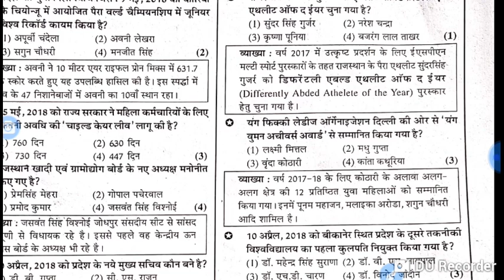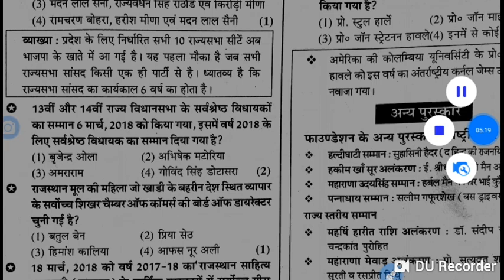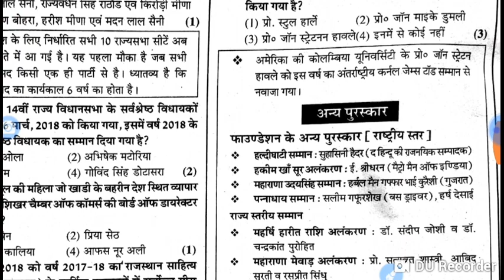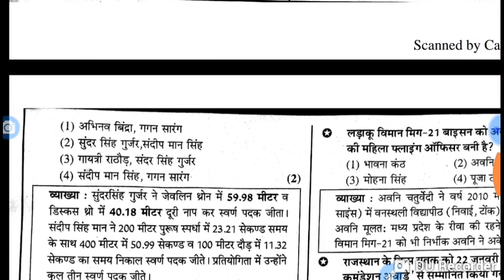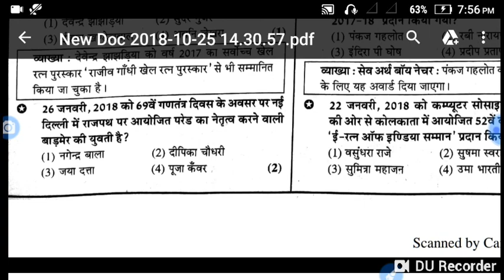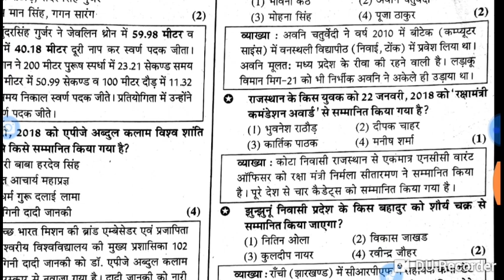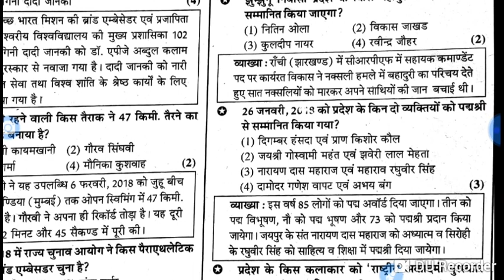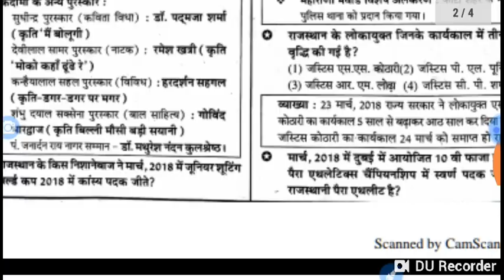RPSC 2nd GRADE CURRENT AFFAIRS / RPSC 2nd GRADE CURRENT GK 2018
Hi frnds

.Aaj hum aapke liye rpsc current affairs lekar Aye h to video ko pura dekhana na bhule

Thanks